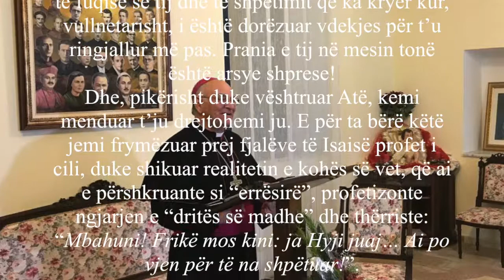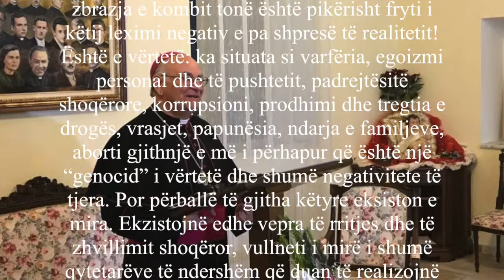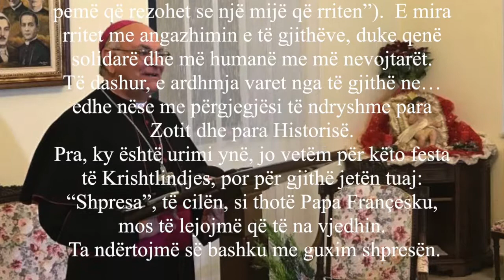Mesazhi i Imzot Angelo Massafra per Krishtlindje 2017